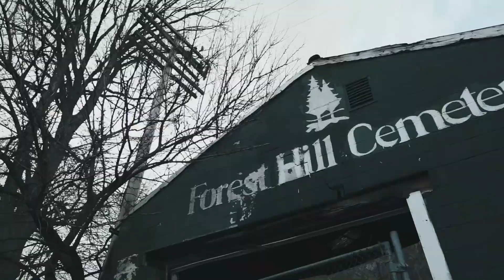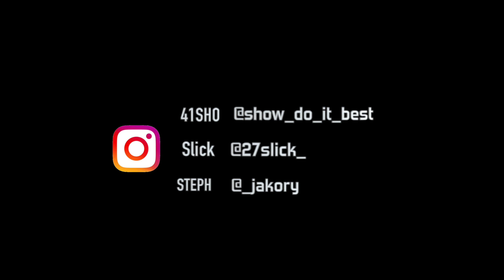SOFA - Don’t Judge Me (OFFICIAL MUSIC VIDEO)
Sofa - Dont Judge Me (Official Music Video) shot by RideOrDieJr